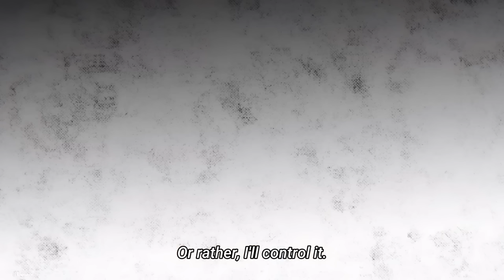Nagi Beats Rin Blue lock Ep 20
Nagi Vs Itoshi Rin
blue lock
Isagi vs Nagi